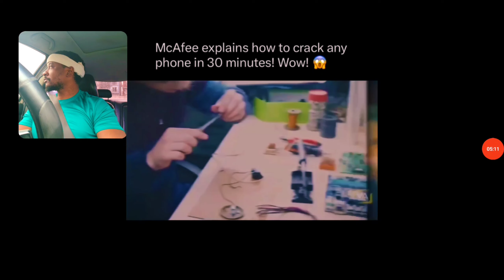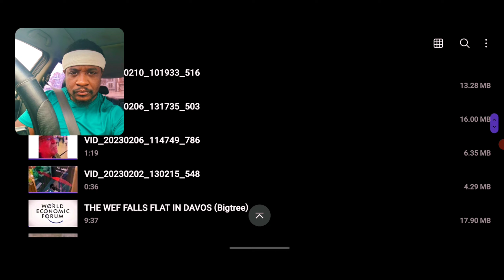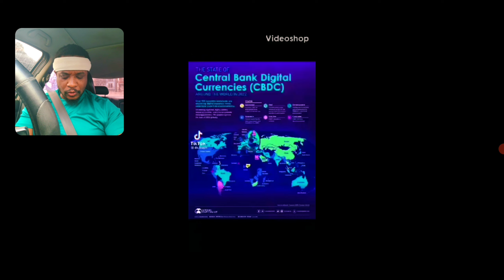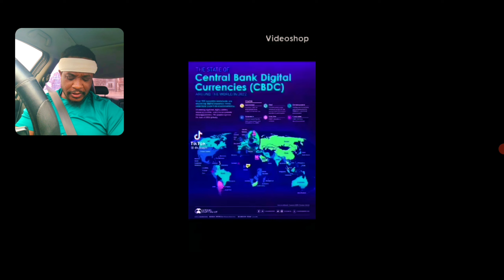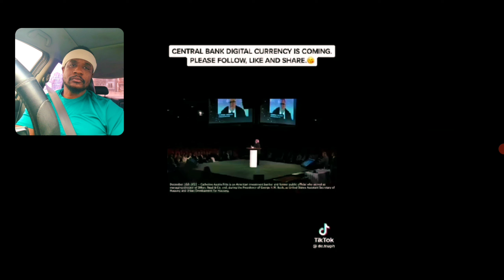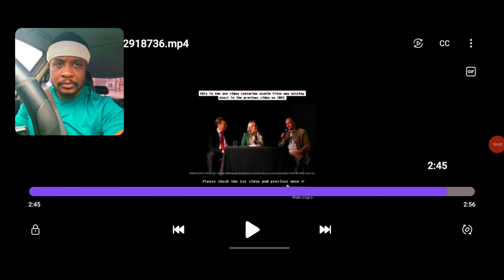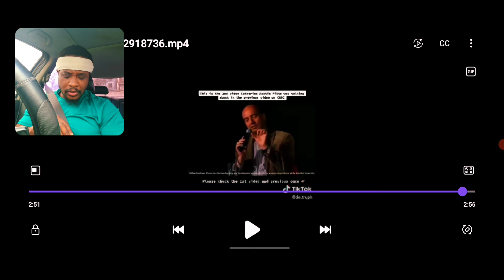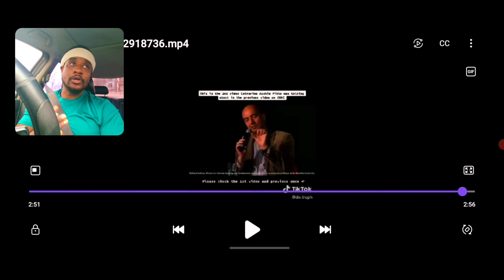and to utter error against the LORD ( 𐤉𐤄𐤅𐤄 ) "Isaiah 32:6"